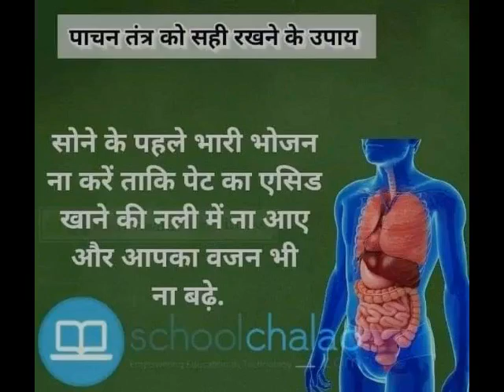दादी माँ के घरेलू नुस्खे